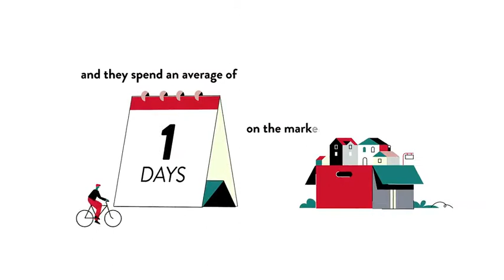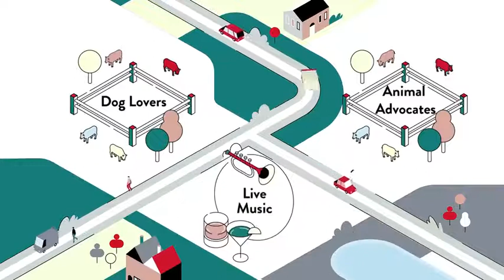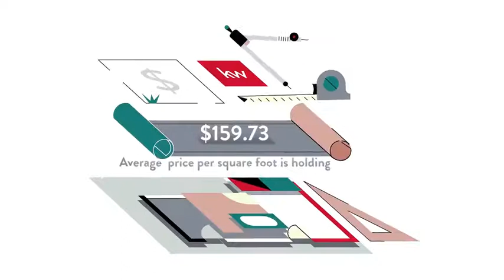Avonlea, Chantilly, VA, US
Avonlea, Chantilly, VA, US Video Real Estate Market Update.  Presented by Twenty-Three Homes with Glenn and Gift. Northern Virginia Real Estate,
Gift Thongpia,
Glenn Hughes,